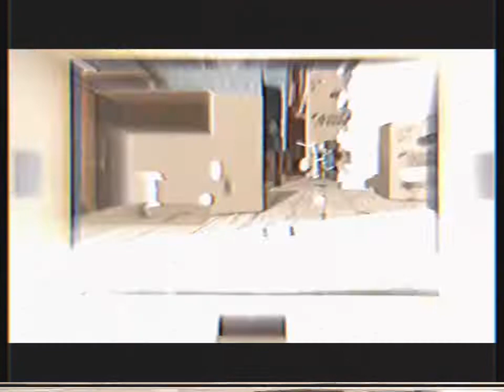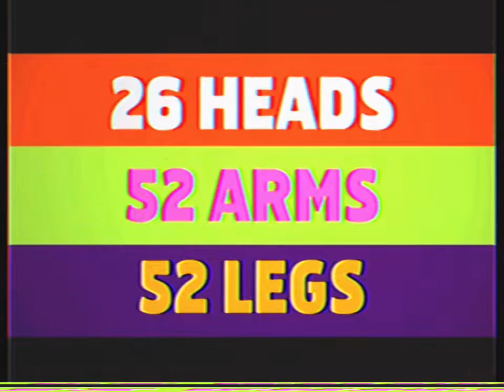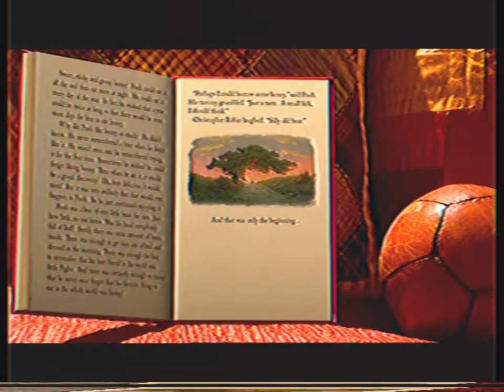Opening To Cars 2 2011 VHS Australia